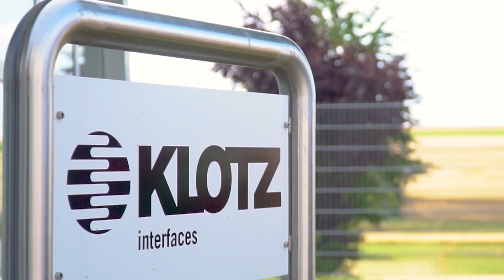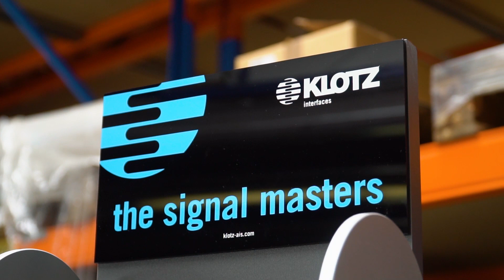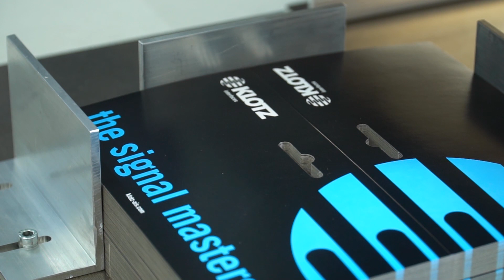Klotz 40 Years